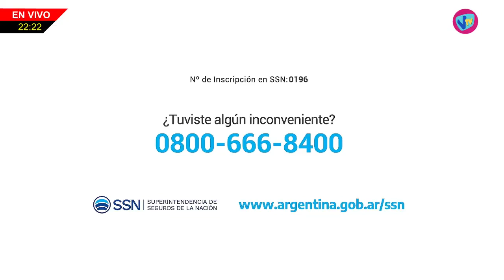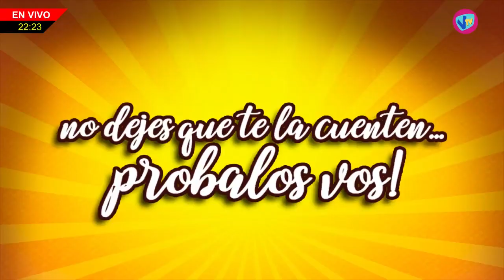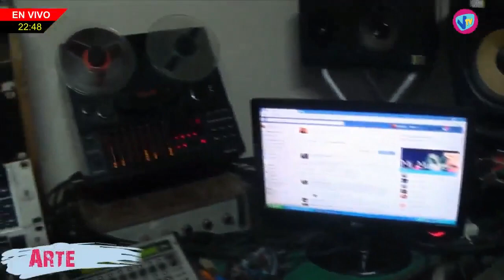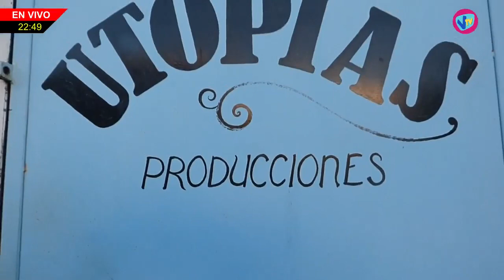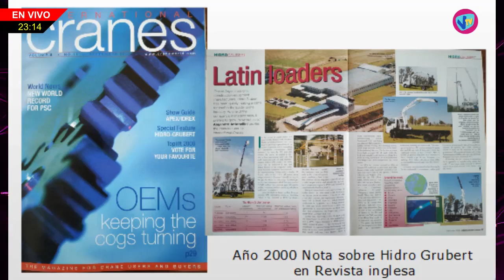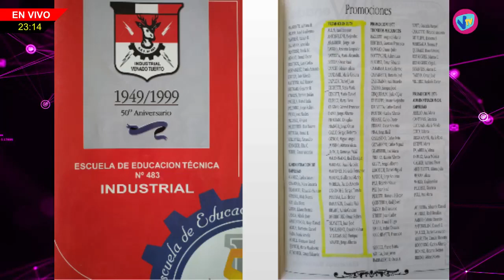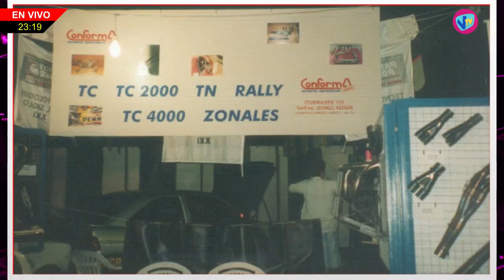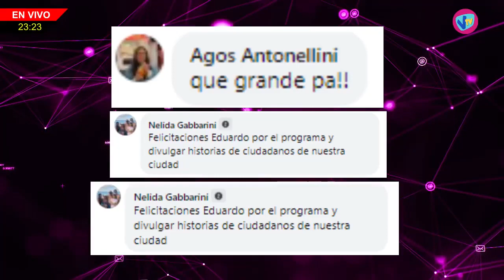ORIGENES Y PRINCIPIOS - Alejandro Antonellini (Ing Mecánico Aeronáutico) - 2 de Junio de 2023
Alejandro Antonellini - Ing Mecánico Aeronáutico